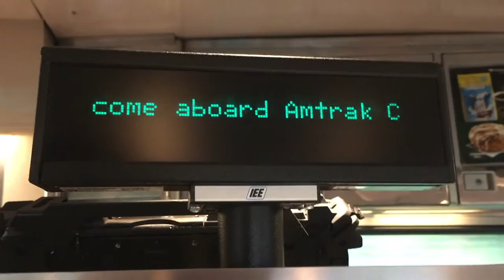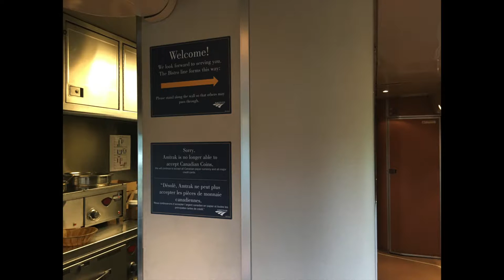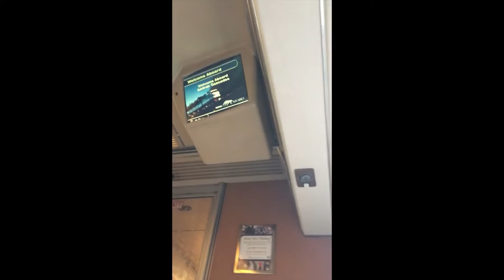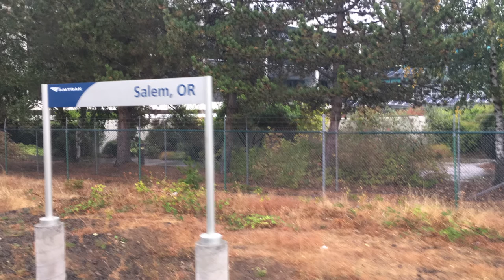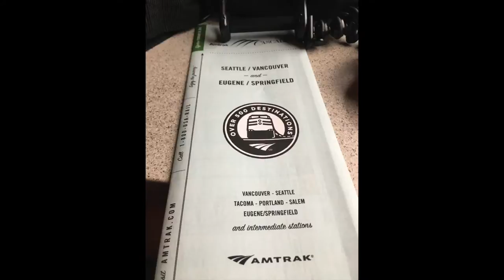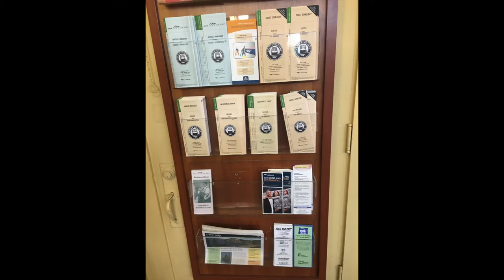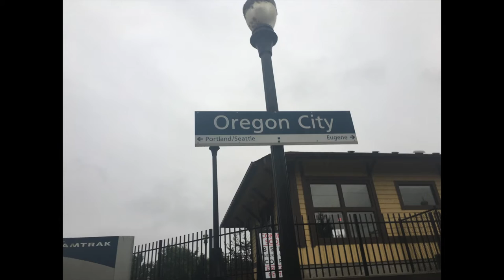Amtrak Cascades SPECIAL UPLOAD (TOUR FROM THE INSIDE, PlUS RIDE)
NORMAL UPLOADS RESUME SUNDAY!